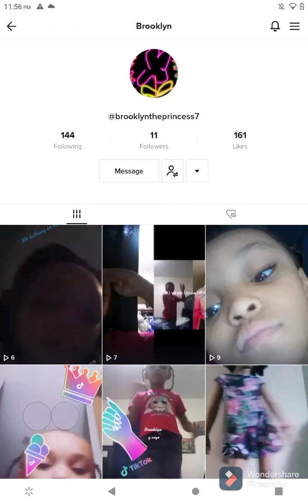Follower Contest Roblox Flex GD Progress And Asphalt 8 Cars